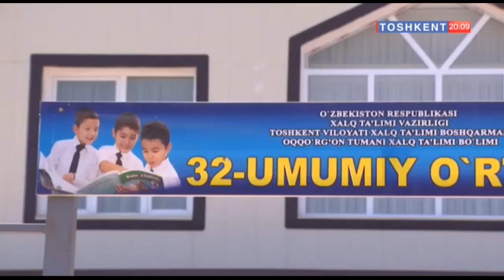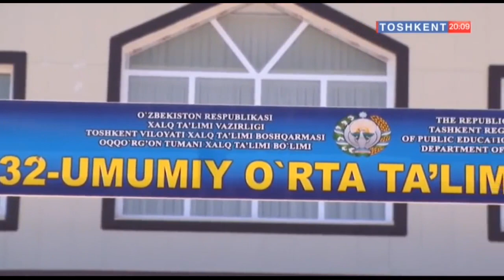"Ochiq muloqot"dan so`ng | Оққўрғонликлар мурожати ўз ечимини топдими? [13.08.2019]